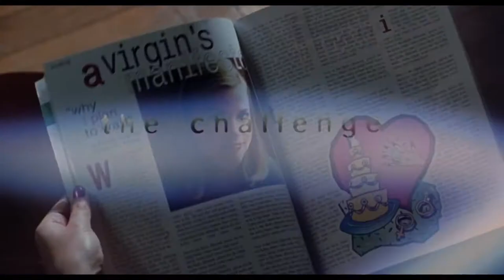CRUEL INTENTIONS (2019) | Trailer HD | Sony Pictures | Roger Kumble | Drama Movie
Kathryn (Sarah Michelle Gellar) and Sebastian (Ryan Phillippe), two wealthy, manipulative teenage step-siblings from Manhattan’s upper-crust, conspire in Cruel Intentions, a wickedly entertaining tale of seduction and betrayal. The stakes are high when the duo agrees upon a deliciously diabolical wager of sexual conquest without consequences. The pawns? The naïve Cecile Caldwell (Selma Blair) and the virginal Annette Hargrove (Reese Witherspoon).

Director: Roger Kumble
Writers: Roger Kumble
Actors: Sarah Michelle Gellar, Ryan Phillippe, Reese Witherspoon, Selma Blair
Genre: Drama
Run Time: 1 hour 37 minutes
In Theatres March 22nd, 2019